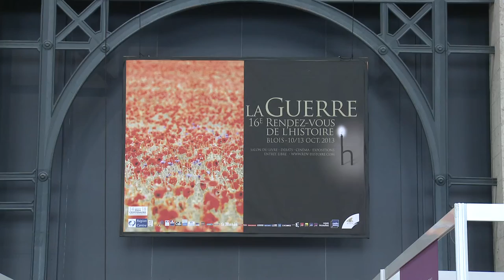Thierry Lentz - Le congrès de Vienne, une refondation de l'Europe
A l'occasion des Rendez-vous de l'Histoire de Blois, Thierry Lentz vous présente son ouvrage "Le congrès de Vienne, une refondation de l'Europe" aux éditions Perrin.